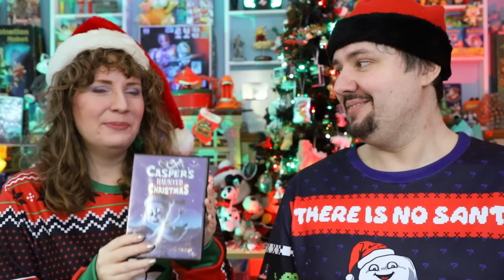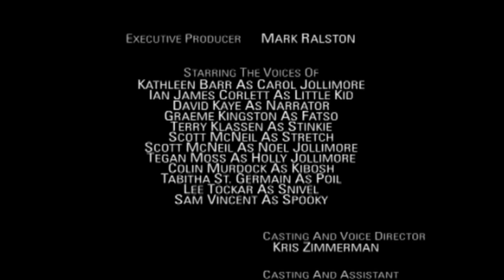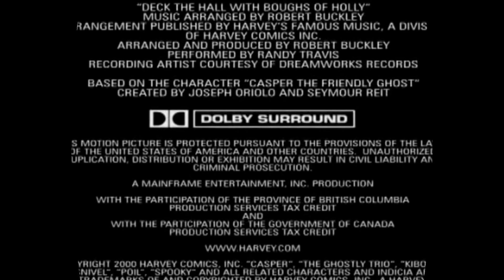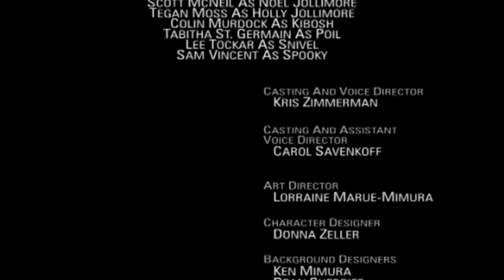Gee, Casper's CGI Christmas Special Sure is Weird (Casper's Haunted Christmas)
Happy January-mas!